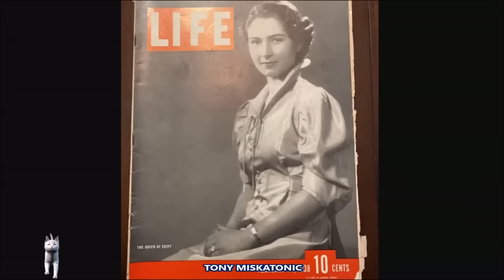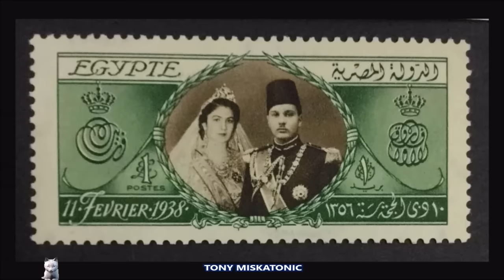EL CRUEL MATRIMONIO DE LA REINA FARIDA CON FAROUK, ÚLTIMO REY DE EGIPTO.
Únete a este canal para acceder a sus beneficios:
Farida de Egipto (en árabe: الملكة فريدة, Safinaz Hanim Zulfikar; Alejandría, 5 de septiembre de 1921 - El Cairo, 16 de octubre de 1988), fue la reina consorte de Egipto entre 1938 y 1948, por su matrimonio con el rey Faruq I.